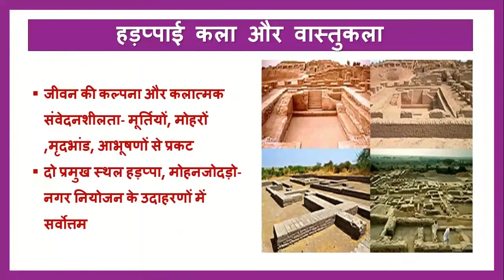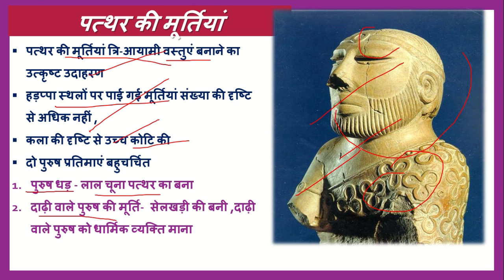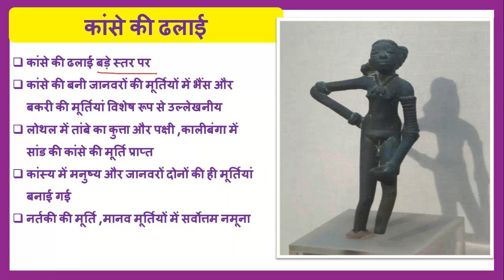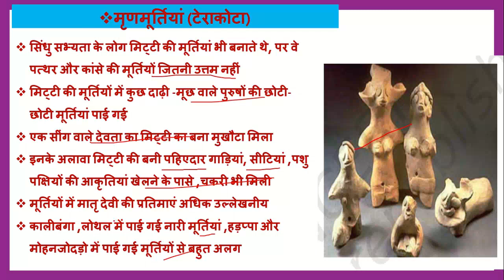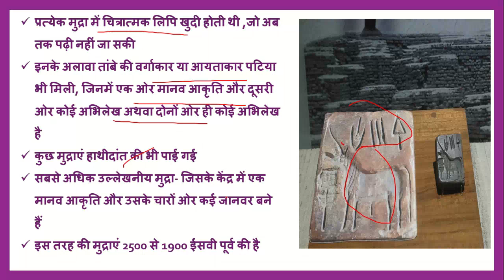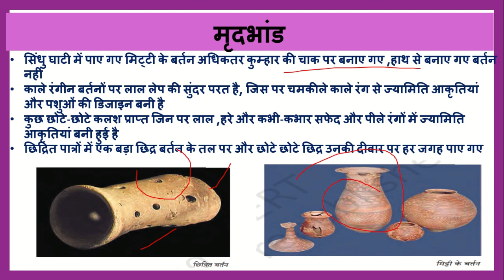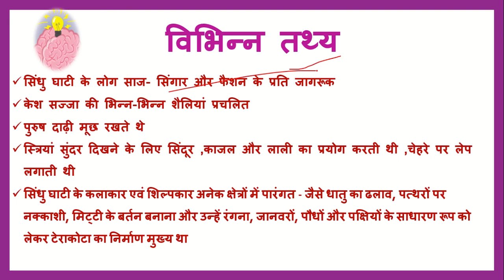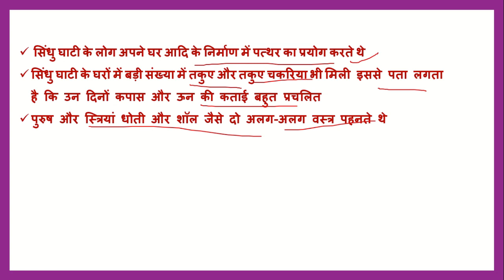uppsc/upsc mains|भारतीय वास्तुकला, मूर्तिकला और मृद्भांड (part-3) |GS-1(point-1)+PDF|success manch